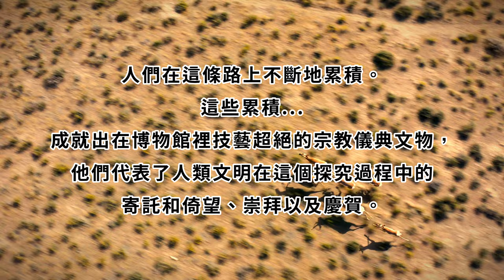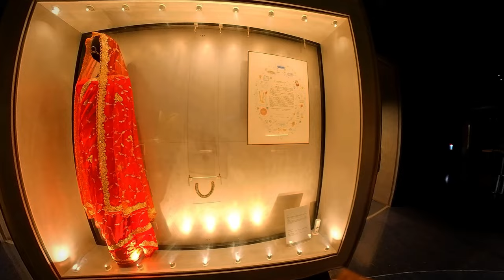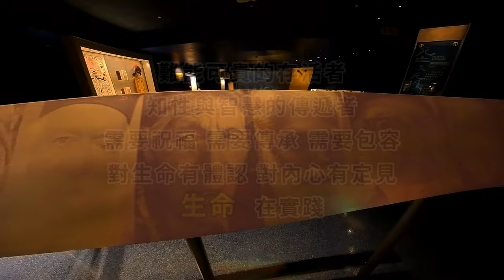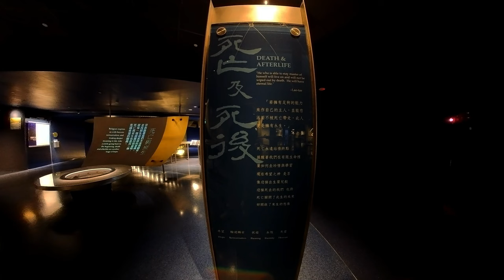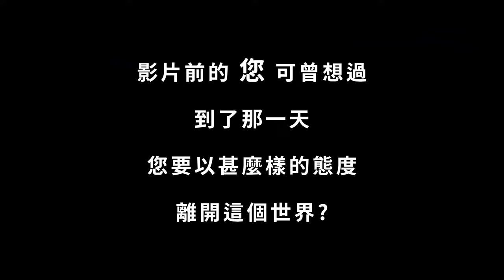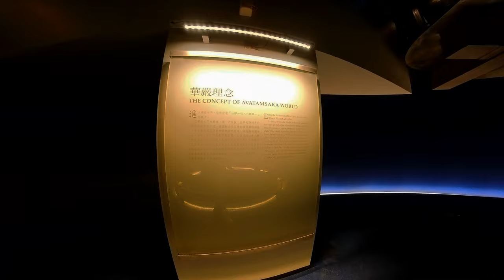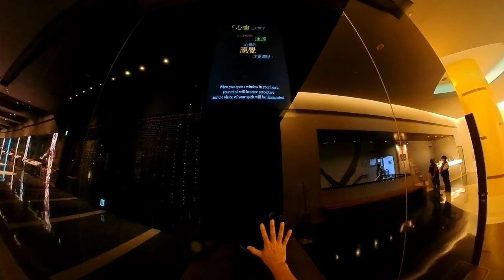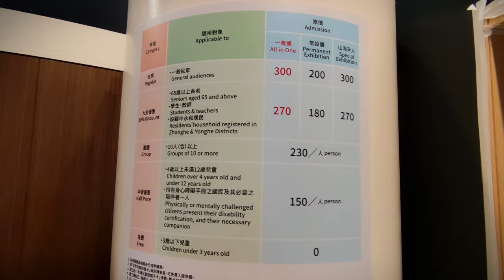世界宗教博物館下集(MUSEUM OF WORLD RELIGIONS (Next episode)) By 猴子老公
猴子老公這樣說:
根據2019年中華民國博物館學會的統計，全國有256間公立博物館，222間私立博物館，總共478家。
好的東西不用多說，是座難得一見的優質私立博物館。
以世界宗教為展示主題、以生命教育為情境體驗的博物館，帶你從世界各大文明的歷史、文化、藝術或建築，認識各大信仰與宗教。
大多數的訊息，影片中皆有提及，但若您想了解緣起理念以及其它更多相關知識，下方世界宗教博物館的官網連結，請入內自行參考，若您有任何想法或意見，也歡迎影片留言區內留言討論!
此外，因宗博兒童館封館撤換展中，12月相約宗博兒童館未來研究展呈發表。若有校園願意延續「米洛可爺爺」的生命陪伴，歡迎與世界宗教博物館發展基金會聯繫，詳情請電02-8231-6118 分機8922 執行長室林主任。